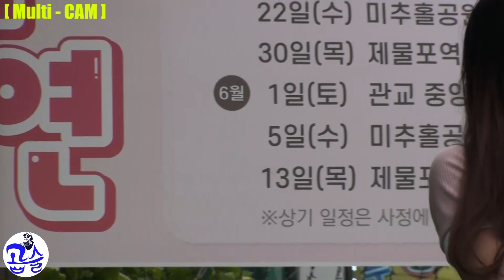🍒 [Multi - CAM] 은기 (EUNGI)★ Good Day (좋은 날) - IU (아이유)By 원래곱슬 (20240530)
[Multi - CAM] 은기 (EUNGI)★ Good Day (좋은 날) - IU (아이유) [2024 미주홀구 테마가 있응 문화공연 - 제물포역 북광장] By 원래곱슬 (20240530)